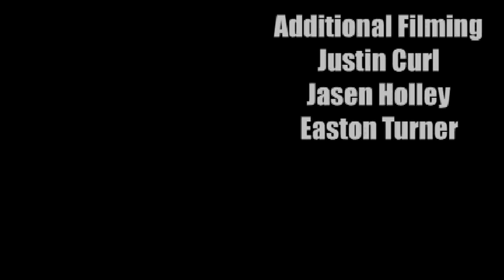The Bellflower Crew Mix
This is mostly older footage that I filmed before I had a good computer to edit.
Camera - Samsung Sc-mx20
Edited with Avid Media Composer 5